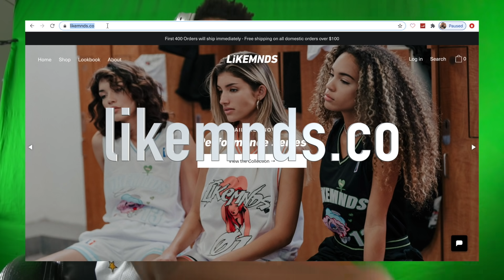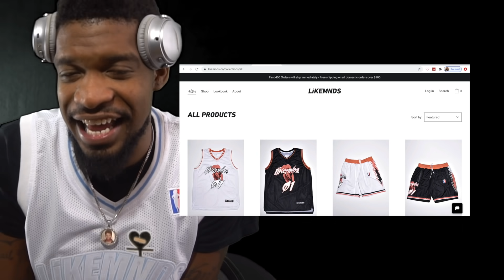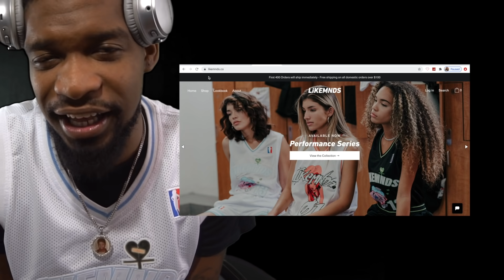TAKE IT 7 GAMES THEN NUGGETS! Los Angeles Clippers vs Denver Nuggets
MY STORE IS OPEN NOW GUYS!!!